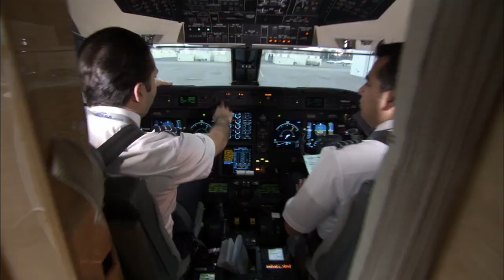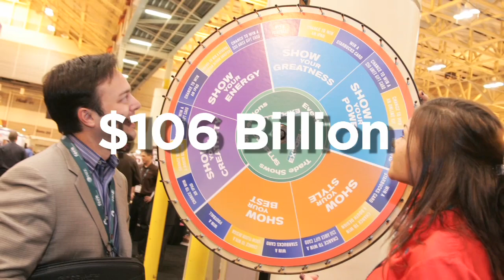Power of Travel and Face-to-Face